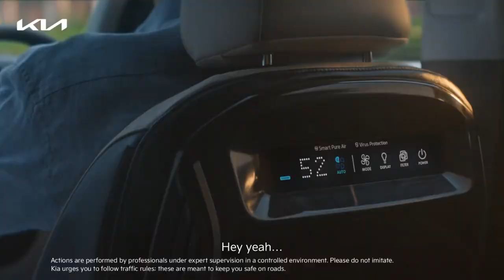Kia Carens | The Launch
Your wait is finally over. It’s time to discover an experience that’s from a different world. Bring home the Kia Carens today at an Introductory Price starting Rs. 8.99 Lakhs.